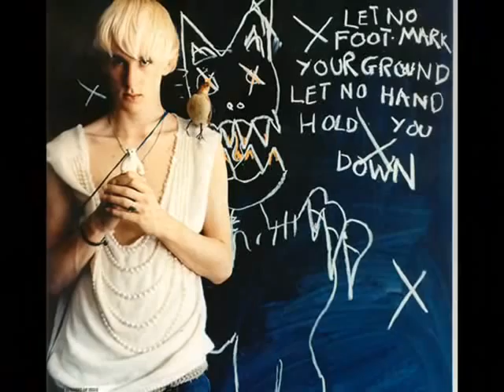Patrick Wolf montage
PLEASE READ:  I was formerly fifchick03 and this is one of my older videos, so in case you're thinking I got this video from somewhere else, I did not.

My Patrick Wolf montage.  I've used some of my my favorite pictures of him and clips from my favorite Patrick Wolf songs.  I hope you like it.
Most pictures from Google search and the Patrick Wolf message board.